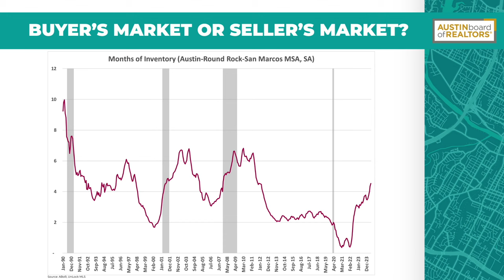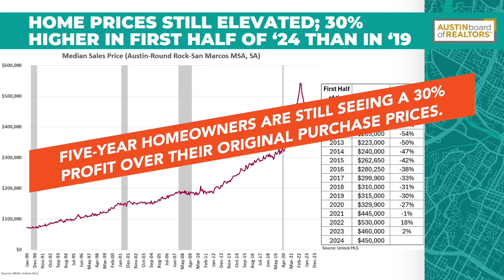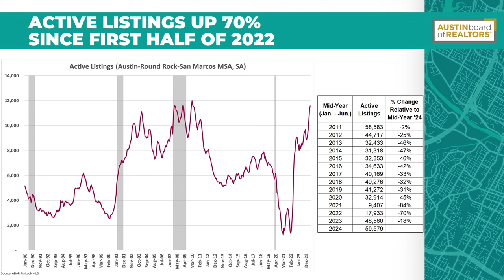The Truth About Austin's Housing Market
"Don't be swayed by misleading, doom and gloom headlines."
ABoR & Unlock MLS President Kent Redding, provides a clear, accurate breakdown of Austin's housing market, cutting through the noise and correcting the misconceptions you might be hearing.